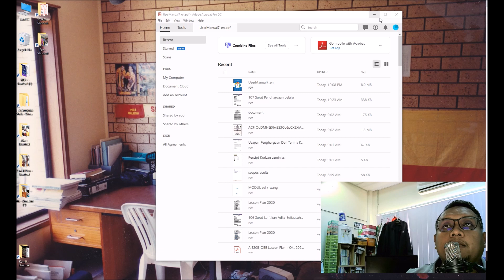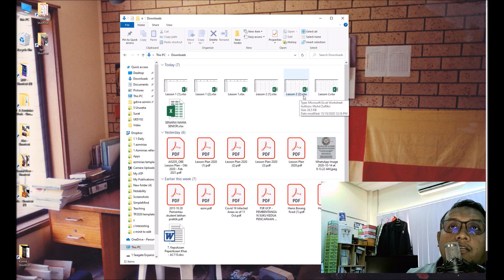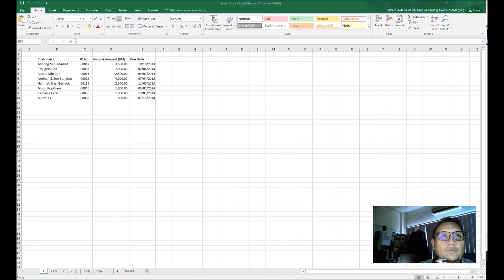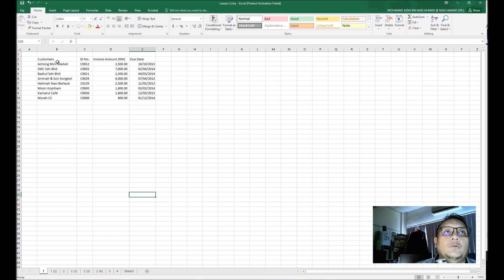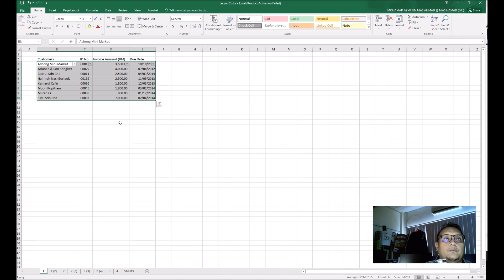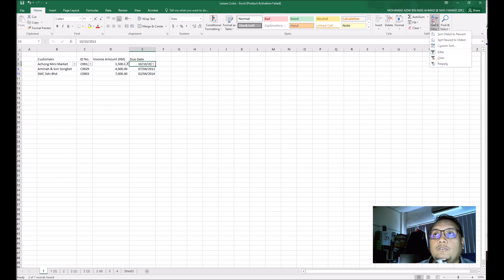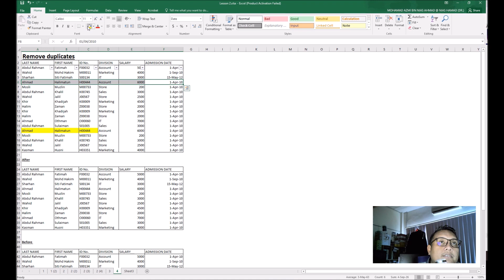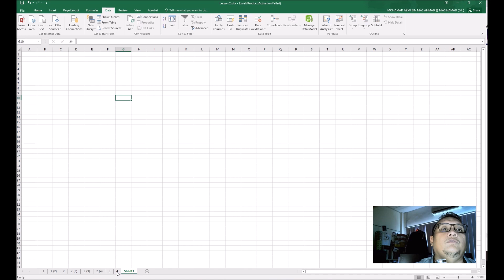Microsoft Excel - Data Management